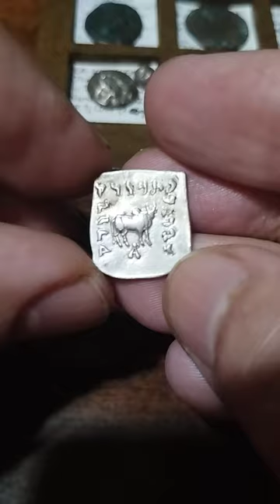INDO-GRIEGOS Apolodoto I c.174-165 AC Dracma de plata